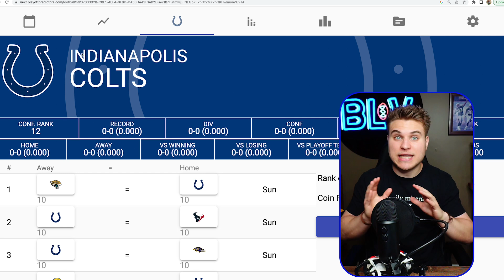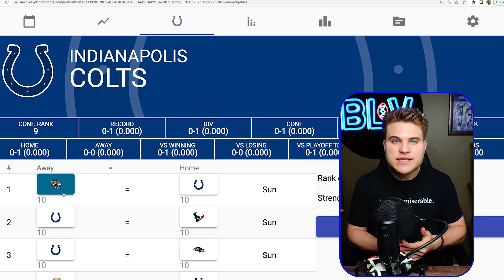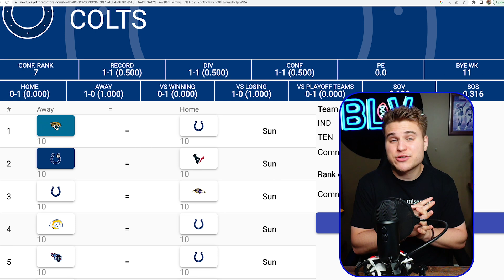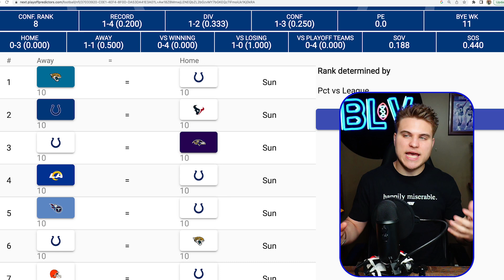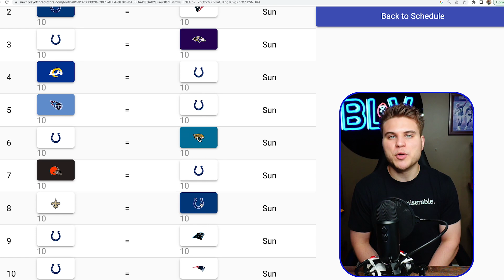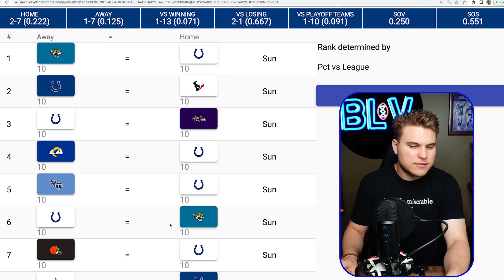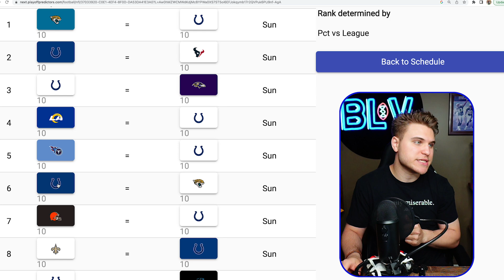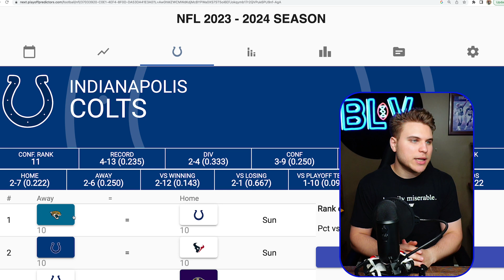Indianapolis Colts Record Prediction 2023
Indianapolis Colts 2023 Record Prediction and Schedule Preview
Colts Record Prediction 2023
Indianapolis Colts Schedule Preview 2023

Mitch of TheBottomLineView Previews the Indianapolis Colts 2023 Schedule and gives you his record prediction.